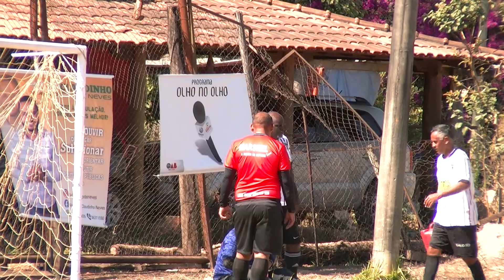2º Jogo entre Amigos da Terça x Quilombo Master 50 (1º Tempo)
Gols do Quilombo ( Gilson e Denílson), Gol do Carlinhos do Bar Central do Amigos da Terça.